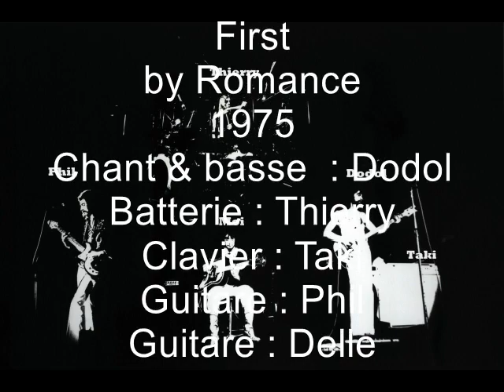First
Enregistré dans un local 4x4,  aux alentours de 1975, dans une charbonnerie - c'est la raison du noir et blanc - avec un cassettophone des plus rudimentaire; j'ai récupéré ce que j'ai pu.
Photo prise à l'auditoire Paul Emile Janson de l'Université Libre de Bruxelles par Norbert Delcourt (mon frère)